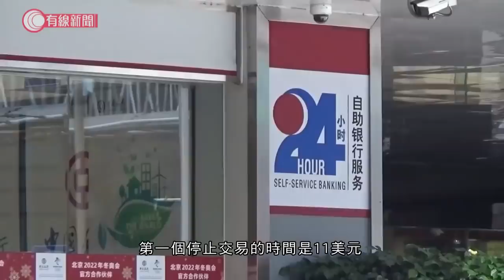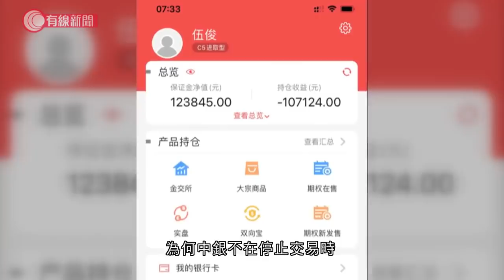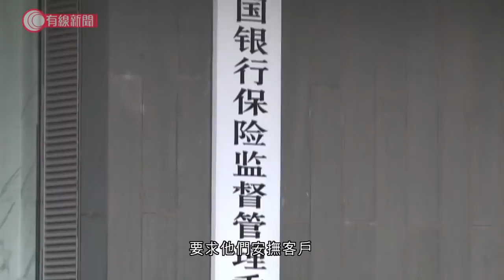中行原油寶重創 苦主蝕本兼倒貼現上訪潮 學者：風險評估出錯所致 - 20200424 - 香港新聞 - 有線新聞 CABLE News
【負油價苦主】「原油寶」是中國銀行推出的理財產品，負油價不但令遍布內地各處的投資者本金盡失，更要倒欠銀行。有投資者投訴用近400萬購買原油寶，結算時反虧損900多萬，倒欠銀行530多萬，有內媒估計投資者的虧損總額超過310億人民幣。

相關影片:
1. 調任後首度見記者　聶德權其間手震？- 20200423 - 香港新聞 - 有線新聞 CABLE News
2. 港澳辦連發三稿 稱中聯辦有權有責代表中央行使監督權；郭榮鏗﹕若被撤銷議員資格是一生光榮 - 20200421 - 香港新聞 - 有線新聞 CABLE News